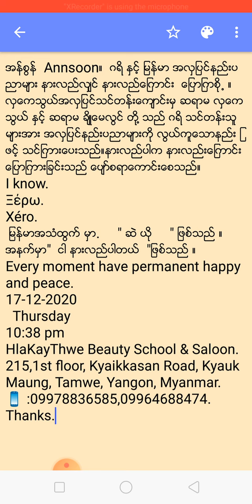အန္စြန္ Annsoon။ ဂရိ ႏွင့္ ျမန္မာ အလွျပင္နည္းပညာမ်ား နားလည္လ်ွင္ နားလည္ေျကာင္း ေျပာျက။လွေကသြယ္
အန္စြန္  Annsoon။  ဂရိ ႏွင့္ ျမန္မာ အလွျပင္နည္းပညာမ်ား နားလည္လ်ွင္ နားလည္ေျကာင္း  ေျပာျကစို႕ ။လွေကသြယ္အလွျပင္သင္တန္းေက်ာင္းမွ ဆရာမ လွေကသြယ္ ႏွင့္ ဆရာမ ခ်ိဳေမလြင္ တို႔ သည္ ဂရိ သင္တန္းသူမ်ားအား အလွျပင္နည္းပညာမ်ားကို လြယ္ကူေသာနည္း ျဖင့္ သင္ျကားေပးသည္။နားလည္ပါက နားလည္းေျကာင္း ေျပာျကားျခင္းသည္ ေပ်ာ္စရာေကာင္းေစသည္။
I know.
Ξέρω.
Xéro.
 ျမန္မာအသံထြက္ မွာ.     " ဆဲ ယို     " ျဖစ္သည္ ။
အနက္မွာ"  ငါ နားလည္ပါတယ္  "ျဖစ္သည္ ။
Every moment have permanent happy and peace.
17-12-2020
  Thursday
10:38 pm
215,1st floor, Kyaikkasan Road, Kyauk Maung, Tamwe, Yangon, Myanmar.
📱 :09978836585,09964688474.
Thanks.